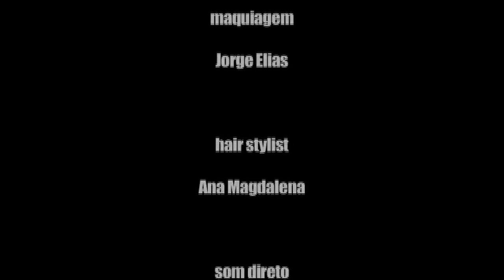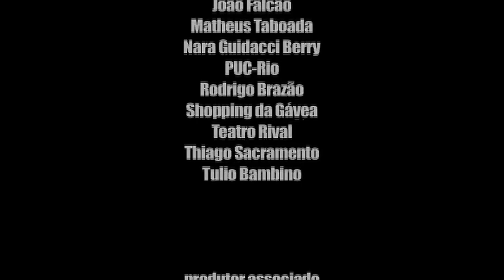Sobre Saltos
O encontro de uma suicida que deseja se matar no estacionamento de um shopping center, com uma sádica que faz questão de testemunhar o suicídio. No embate dessa relação insólita, não podemos mais ter certeza de quem é quem.

Elenco: Carla Rosa; Stella Rabello; Isabel Guidacci Berry; Antônio Rabello de Medeiros

Direção: Thales Coutinho

Roteiro: Moisés Liporage

Assistente de Direção: Job Gomes

Fotografia: Paulo César Medeiros; Daniel Ribeiro; Elisa Tandeta

Câmera: Leo Gama

Direção de Arte: Jorge Guidacci; Sheila Suzano

Figurino: Wanderley Gomes

Maquiagem: Jorge Elias

Cabelo: Ana Magdalena

Platô: José Luis Jr.

Eletricista: Boy Jorge

Montagem: Daniel Ribeiro

Som: Giancarlo Di Tommaso; Edgar Rocha

Mixagem: Luiz Felipe Feliso

Still: Vivian Ribeiro; Andréa Santiago

Making Of: Karla Gasparini

Produtor Executivo: Cavi Borges